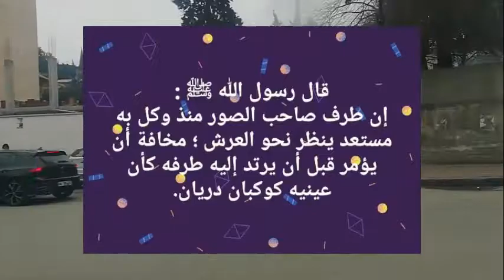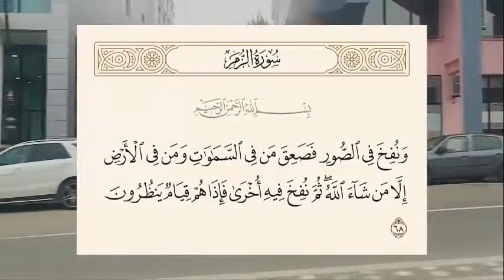من الذي ينفخ في الصور يوم القيامة ؟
يجب على المُسلم الإيمان باليوم الآخر؛ أي اليقين بأنّ الحياة الدُّنيا تتبعها حياة آخرة، وعدم الركون إلى الحياة الدُّنيا، وما فيها من مَلذّاتٍ وشَهواتٍ
A Muslim must believe in the Last Day; That is, the certainty that the worldly life is followed by an afterlife, and not relying on the worldly life, and the pleasures and desires that it contains.